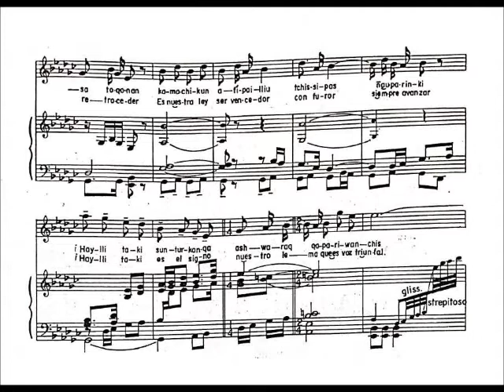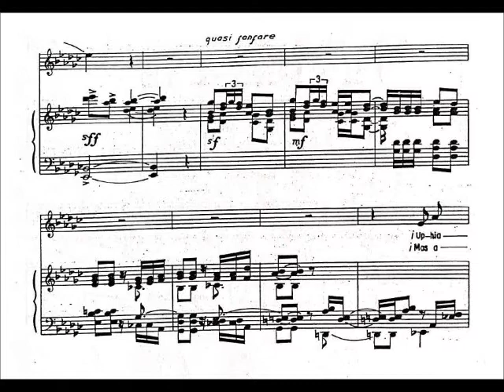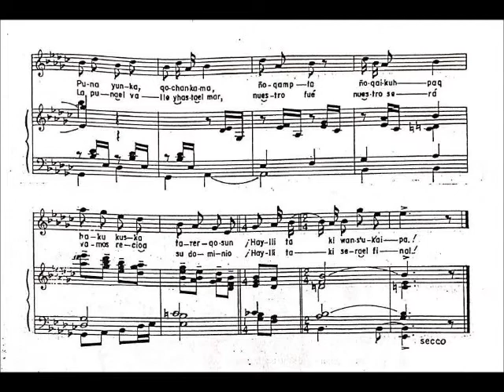Partitura Theodoro Valcárcel - Haylli Taki! (audio + sheet music) - Perú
Por favor, ten en cuenta que tanto los audios, como las partituras no son mías. Estos videos tienen fines educativos.
Cualquier duda o consulta no dude en mandarme un mensaje en los comentarios. Saludos.

Compositor: Theodoro Valcárcel .  Song: Haylli Taki!
Intérpretes: Carolina Plata (soprano) y Luis Gabriel Mesa Martínez (piano)